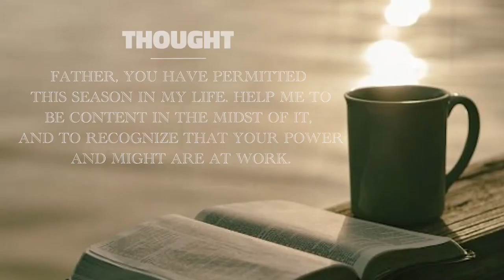20-05-17 Corona Sunday IX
Psalm 32:6-7
6 Therefore let all the faithful pray to you while you may be found; surely the rising of the mighty waters will not reach them. 7 You are my hiding place; you will protect me from trouble and surround me with songs of deliverance.

Ephesians 3:14-21
14 For this reason I kneel before the Father, 15 from whom every family in heaven and on earth derives its name. 16 I pray that out of his glorious riches he may strengthen you with power through his Spirit in your inner being, 17 so that Christ may dwell in your hearts through faith. And I pray that you, being rooted and established in love, 18 may have power, together with all the Lord’s holy people, to grasp how wide and long and high and deep is the love of Christ, 19 and to know this love that surpasses knowledge—that you may be filled to the measure of all the fullness of God. 20 Now to him who is able to do immeasurably more than all we ask or imagine, according to his power that is at work within us, 21 to him be glory in the church and in Christ Jesus throughout all generations, for ever and ever! Amen.